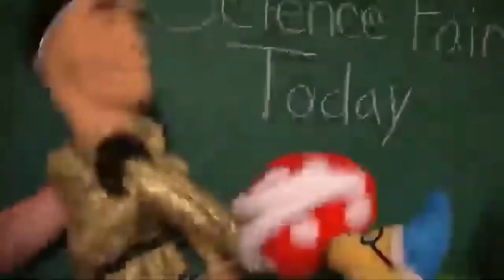Teacher's Day RV: Pongo Bites Jackie Chu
My 1st Jackie Chu Video

My 1st Teacher's Day Video I Made

Note 2:No Disliking My Videos!

{JAPANESE}

{MALAY}

NOTA 2: Saya tidak memiliki hak untuk filem ini.